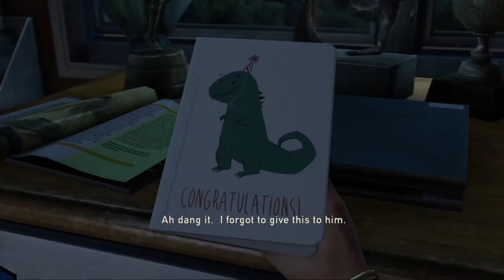They Made THE LAST OF US Tv Show Into A GAME!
Almost everything recorded live on Twitch!